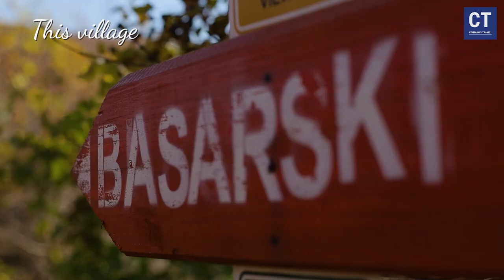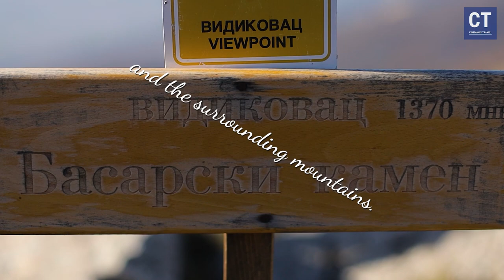Basarski kamen's beauty 2024 - Pirot, Serbia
Dobrodošli na kanal ! U ovom videozapisu vodimo vas na nezaboravno planinarenje do vrha Basarski kamen na prelepoj planini Vidlič u blizini Pirota, Srbija.

U ovom vodiču za planinare otkrivamo sve što trebate znati o ovoj avanturi, uključujući put do Planinarskog doma na Basari, pripremu za planinarenje, izazove koje možete očekivati na stazi do Basarskog kamena, savete za početnike, neophodnu opremu i još mnogo toga.

Pored spektakularnih prirodnih pejzaža koje nudi ova planina, otkrivamo i značaj planinarenja za mentalno zdravlje, kao i važnost boravka u prirodi za zdrav životni stil. Uživajte u prelepim scenama prirode, planinarskim stazama, i zajedništvu u prirodi dok istražujemo sve čari planinarenja na Balkanskim planinama.

Ne zaboravite da se prijavite za naše buduće planinarske izlete i pratite naše videozapise o planinarenju, savetima za planinarenje, opremi i još mnogo toga. Hvala vam što ste deo naše planinarske zajednice!

Welcome to the channel! In this video, we take you on an unforgettable hiking journey to the peak of Basarski kamen on the beautiful Vidlič mountain near Pirot, Serbia.

In this hiking guide, we uncover everything you need to know about this adventure, including the path to the Mountaineering Lodge at Basara, preparation for hiking, challenges you can expect on the trail to Basarski kamen, tips for beginners, necessary equipment, and much more.

In addition to the spectacular natural landscapes offered by this mountain, we explore the significance of hiking for mental health, as well as the importance of spending time in nature for a healthy lifestyle. Enjoy the beautiful nature scenes, hiking trails, and camaraderie in nature as we delve into all the joys of hiking in the Balkan Mountains.

Don't forget to sign up for our upcoming hiking trips and follow our videos on hiking, hiking tips, equipment, and much more. Thank you for being part of our hiking community!